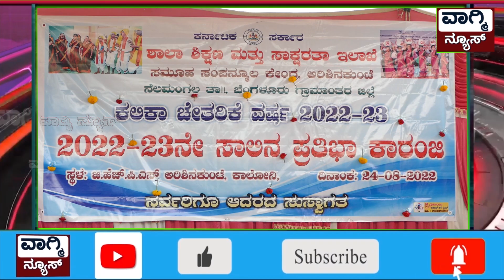ಅರಿಶಿನಕುಂಟೆ ಸರ್ಕಾರಿ ಶಾಲೆಯಲ್ಲಿ ನಡೆದ ಕ್ಲಸ್ಟರ್ ಹಂತದ 2022-23ನೇ ಪ್ರತಿಭಾ ಕಾರಂಜಿ